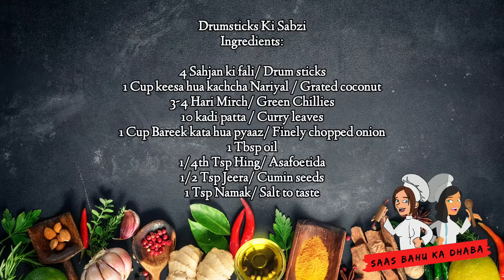Drumstick Ki Sabzi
Crunchy drumstick sabzi with coconut.. Yummy.

Drumsticks Ki Sabzi
Ingredients:

4 Sahjan ki fali/ Drum sticks
1 Cup keesa hua kachcha Nariyal / Grated coconut
3-4 Hari Mirch/ Green Chillies
10 kadi patta / Curry leaves
1 Cup Bareek kata hua pyaaz/ Finely chopped onion
1 Tbsp oil
1/4th Tsp Hing/ Asafoetida
1/2 Tsp Jeera/ Cumin seeds
1 Tsp Namak/ Salt to taste